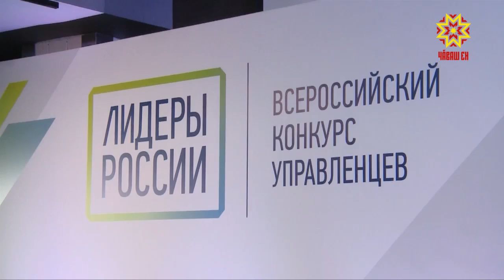Конкурс «Лидеры России» вновь стартовал по всей стране.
Напомним, что этот проект  в прошлом году имел большой общественный резонанс.  Победители, вошедшие в  число ста лучших, действительно продвинулись по карьерной лестнице.